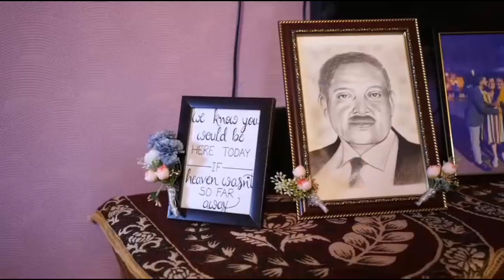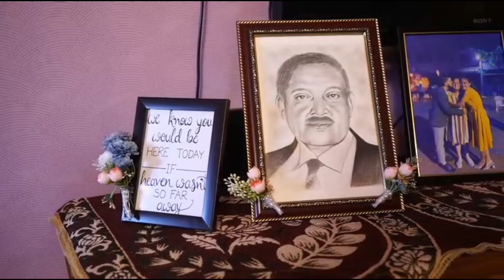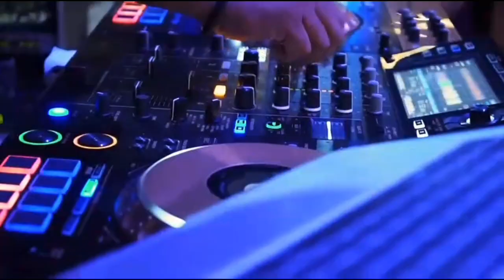Ignatius & Valentina | Goan Wedding Highlights | South Goa | KKG Vlogs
KKG Vlogs.